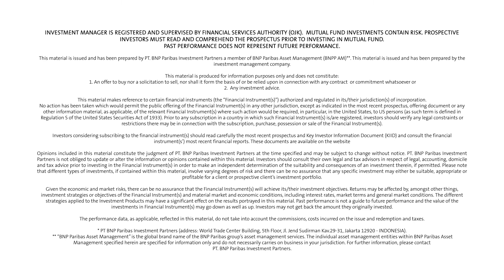One Wealth - Market Update Indonesia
Market Update Indonesia bersama Aliyahdin Saugi, CFA, Director Head of Equity, PT. BNP Paribas Investment Partners, Indonesia.

Bagaimana Perkembangan Ekonomi dan Kondisi Makro Ekonomi Indonesia di Tahun 2018? Simak penjelasan dari Aliyahdin Saugi, CFA, selaku Director Head of Equity, PT. BNP Paribas Investment Partners, Indonesia.